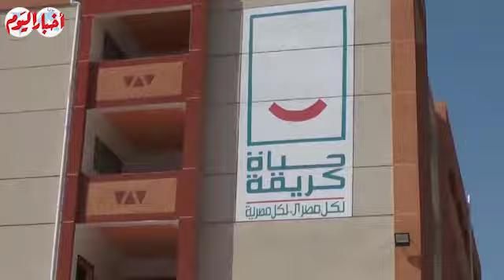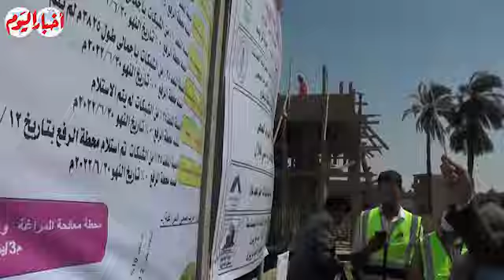محافظ سوهاج يتفقد مشروعات حياة كريمة بقري مركز المراغة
أخبار اليوم | محافظ سوهاج يتفقد مشروعات حياة كريمة بقري مركز المراغة

مديرو التحرير
خيري عاطف
محمد سعد
أحمد سعداوي
قسم الملتيميديا
ياسر حماية
أمنية فرحات
اسراء كارم
أسامة الشريف
محمد فتحي
كريم جاد
محمد هشام
محمود عبد العزيز
محمد الهواري
محمد عيسوي
مايكل نبيل
محمد مصطفى بدر
سيد عبدالله
محمد سعودي
ابراهيم حسين
حسام حسني
احمد قطب